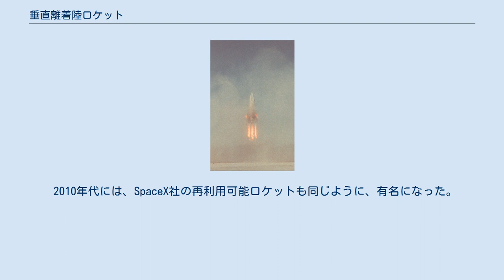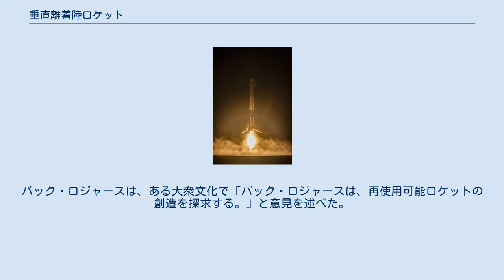垂直離着陸ロケット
1996年に着陸したDC-XA 垂直離着陸ロケット (すいちょくりちゃくりくロケット）とは、垂直に離着陸するロケットのことである。
2016年現在、再使用型宇宙往還機を実現する技術として重点的に開発されている。
ブルーオリジンとスペースXの両社は発射場への帰還 (RTLS) 任務の後に機体を回収する実証を行なっている。
ブルーオリジン社のブルーオリジン・ニューシェパードは宇宙空間へ到達した試験飛行の後、地球上に垂直に着陸することに世界で初めて成功した。
 また、スペースX社のファルコン9 20号機は商用の軌道ロケットを地上に垂直着陸させるという初めての記録を樹立した。
 よく混同されるが、垂直離着陸ロケットはヘリコプター のような垂直離着陸機 ではない。
 垂直離着陸ロケットの構想はダグラス航空機に勤めていたフリップ・ボノによって、1960年代に調査された。
 ファルコン9 20号機の打ち上げの様子。
2015年12月22日に打ち上げ後、商業用の衛星を低軌道に載せた上で着陸した。
 垂直離着陸ロケットの試験飛行を成功させるために必要ないくつかの要素がある。
第一に、推力は重量よりも大きくなければいけない。
第二に、推力は通常、偏向させられていること、またある程度絞られていることが必要である。
機体の誘導には、機体の位置と高度を正確に計算する能力が必要であり、実際の位置と計算された位置の小さなずれが機体の水平位置の大きな誤差を引き起こしうる。
姿勢制御装置は通常、機体を正しい姿勢に保つのに必要不可欠である。
使い捨て型のロケットとは異なり、垂直離着陸ロケットは着陸脚や他の配備機構が機体の重さを増やすため、飛行性能は落ちる。
空気力学と質量分布もまた決定的に重要である。
機体は通常、離陸の際にはノーズを重くしなければならないが、風の影響を大きく受ける着陸時（通常はテール上）および着陸後には安定させなければならない。
 エンジンの点火が様々な状況下でも可能であることもまた重要である。
状態の種類は潜在的に、真空・極超音速・超音速・遷音速・亜音速を含んでいる。
 イーロン・マスクは、垂直離着陸ロケットを成功裏に離陸させることができた次は、再利用可能型宇宙往還機を可能にすることで、宇宙飛行の費用を大幅に削減できる可能性がについて議論している。
 宇宙飛行が始まる前には、垂直着陸の宇宙船は、優れたロケットの着陸方法として考えられていた。
多くのSF作家は垂直離着陸ロケットが小翼に着陸する様子を描いて大衆文化で見せていて、1993年には大衆文化で十分に定着した。
その後、垂直離着陸ロケットの低空での試験飛行が成功すると、ある作家は、「DC-Xロケットは垂直に打ち上げられ、中高度でホバリングした. 。そのロケットは再び中高度で停止し、エンジンの絞り弁は地表に戻った。垂直離着陸の歴史が始まった。バック・ロジャースと同様だ。」と意見を述べた。
 2010年代には、SpaceX社の再利用可能ロケットも同じように、有名になった。
バック・ロジャースは、ある大衆文化で「バック・ロジャースは、再使用可能ロケットの創造を探求する。」と意見を述べた。
 ^ Anderson, Erik (1997年7月). “Kankoh-maru Flight Manual”. Space Future. 2012年8月4日閲覧。